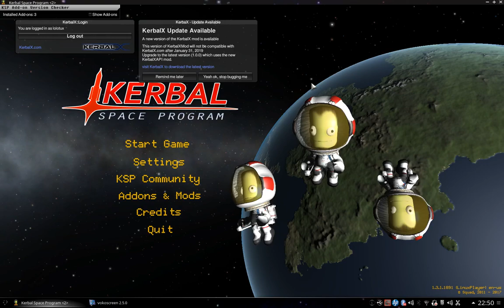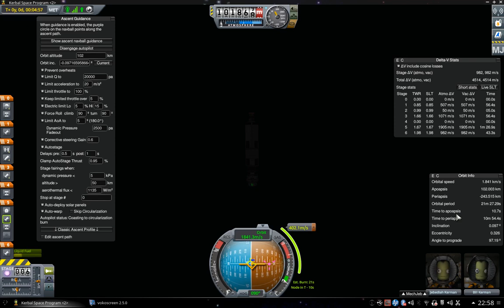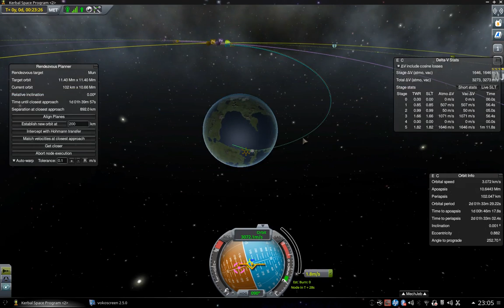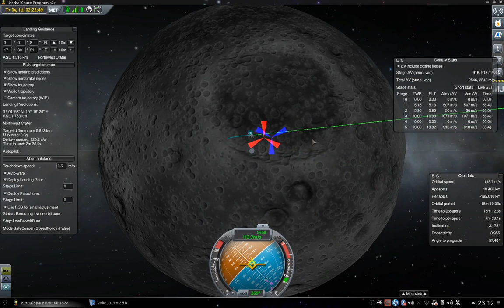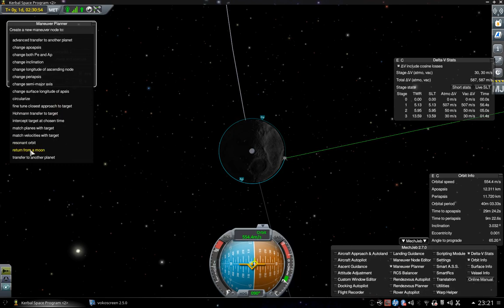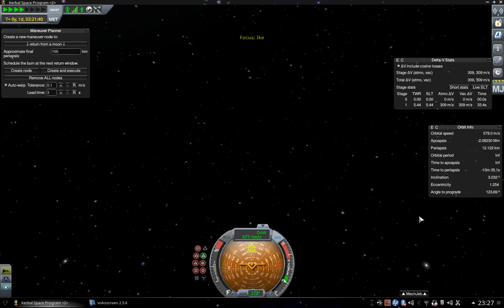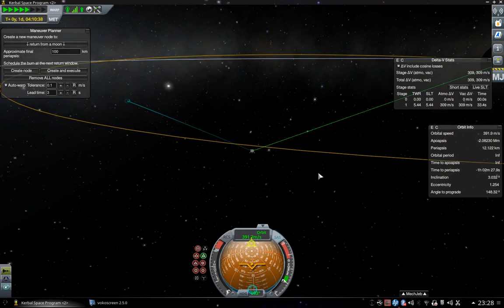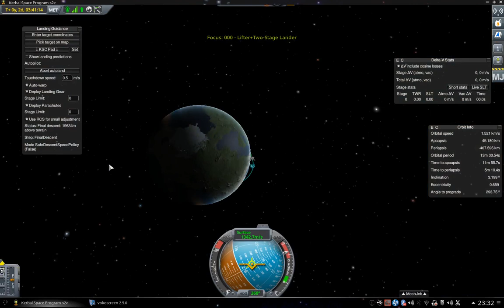52 - KSP : Aller - retour : Mun